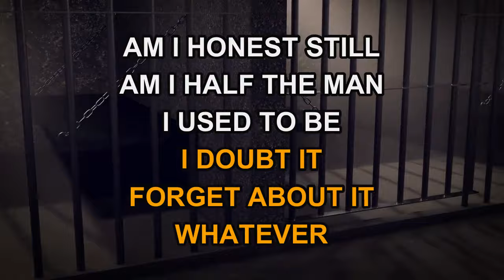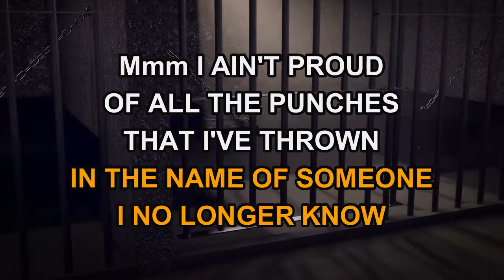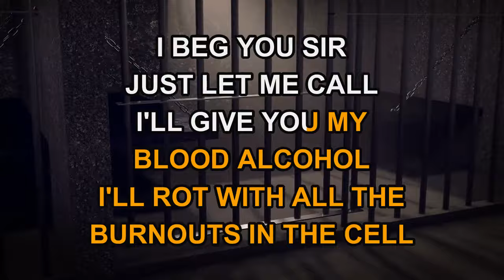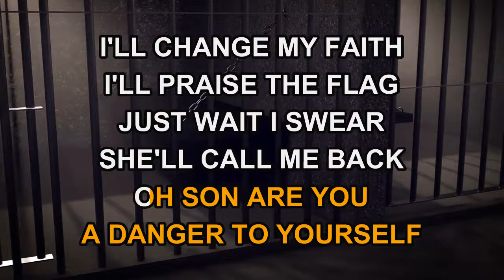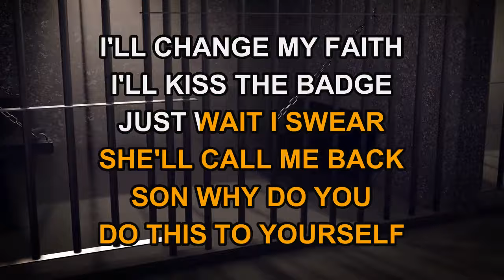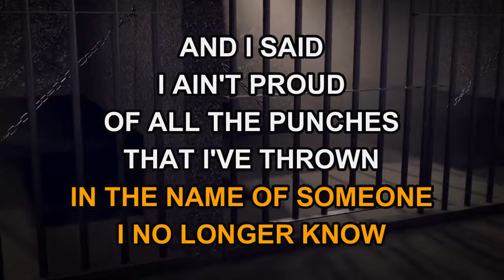Noah Kahan and Post Malone - Dial Drunk (Karaoke)